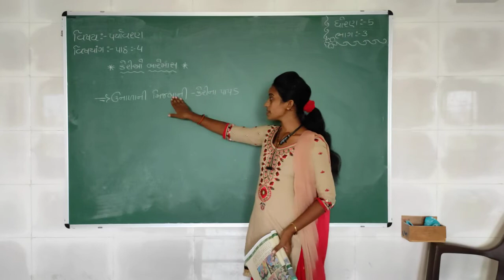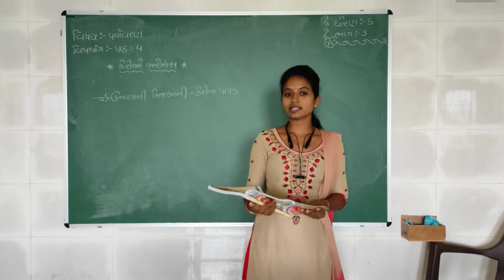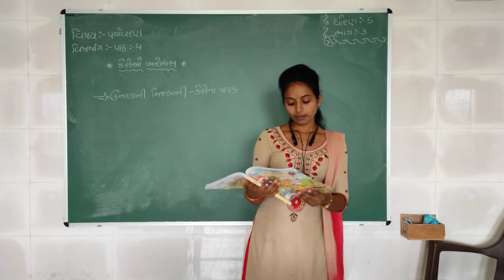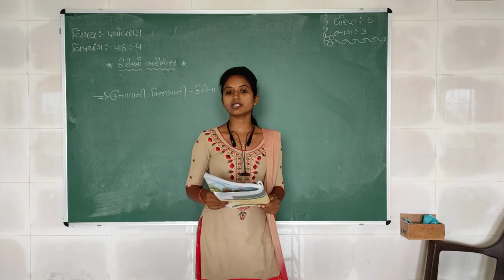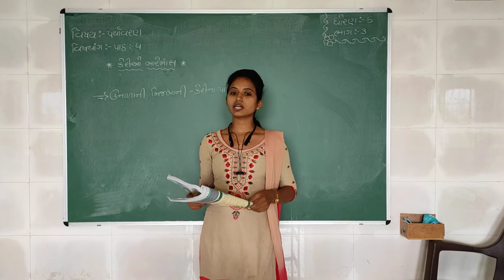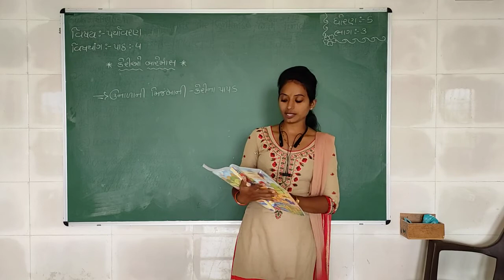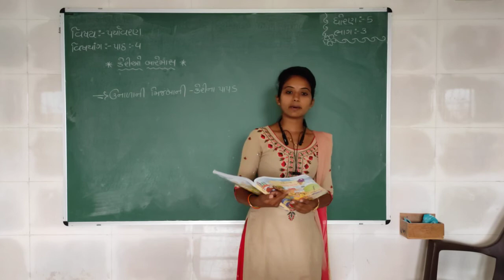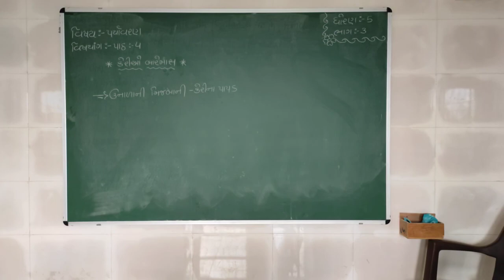Std 5 | Aaspas | Chapter 4 | Part 3